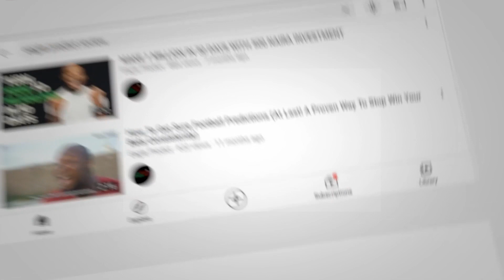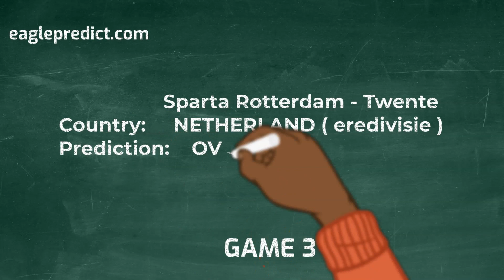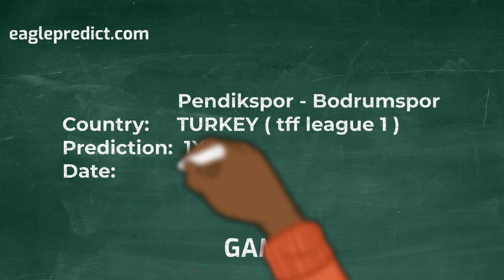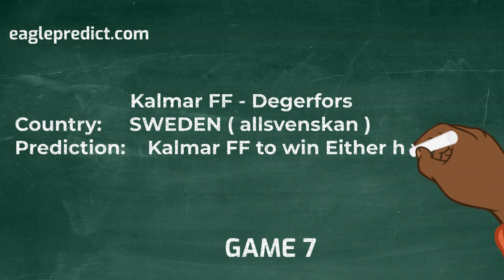Eagle Wings 5 Odds Football Predictions (June 7th - June 10th 2023)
Register on BETBONANZA

BETBONANZA Booking Code -XOMUO

(Odds may increase/reduce because the picks are selected days before the match and the booking code will expire when any of the match starts)

Over And Under Betting Explained | Over 2.5 | Over 1.5 | Sports Betting Strategy

Make 1.3 Million in Profit With 500 Naira Monthly from Sports Betting

• Complete guide to both teams to score betting (BTTS/GG)

How to make accurate football predictions and win consistently like a pro - Eagle Predict

Master the Art of Accurate Correct Score Prediction in Football: Insider Tips and Strategies - Eagle Predict